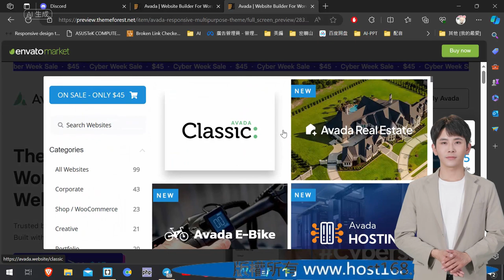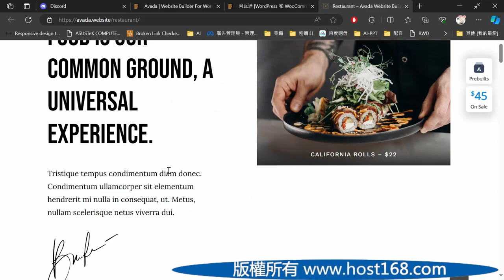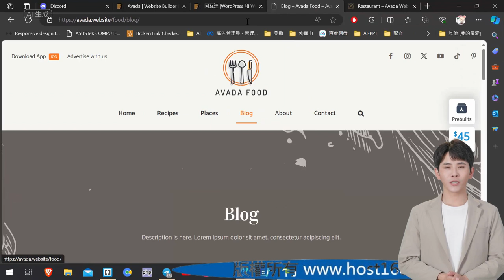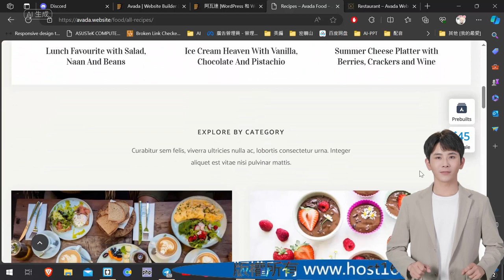Avada 版型挑選示範流程(請開CC字幕)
以完整影片說明到了 Avada 版型網站後，如何進一步挑選合適的版型
影片中一開始的連結: